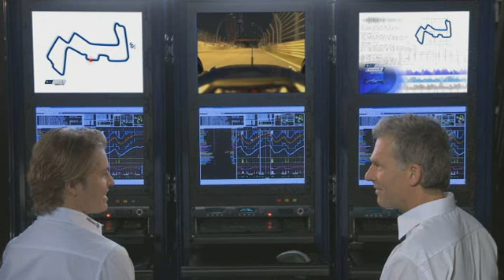Singapore Grand Prix Insights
Marina Bay 2009